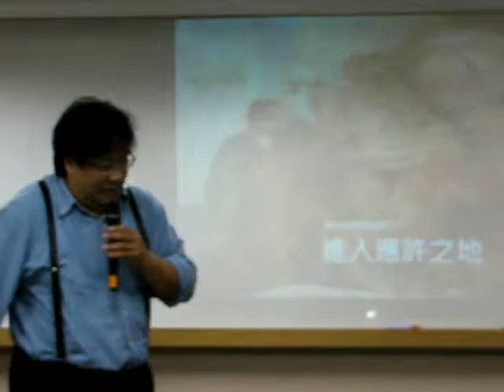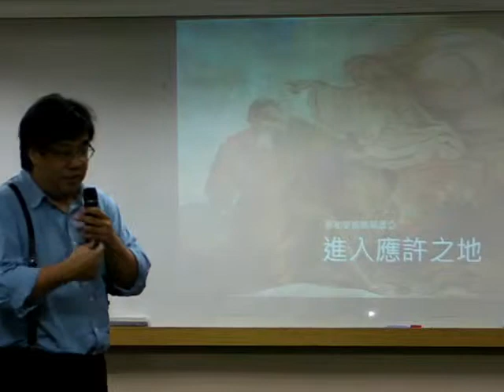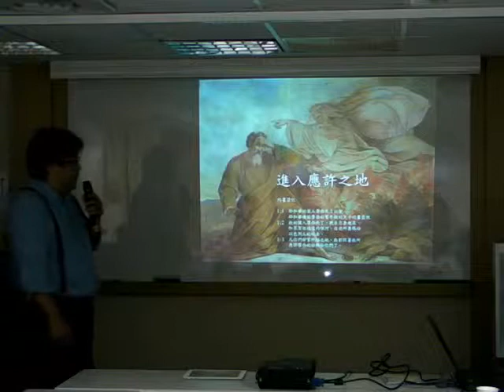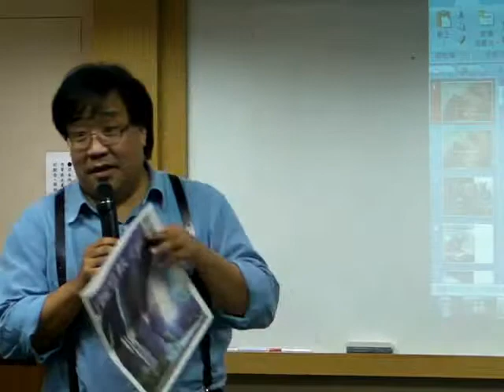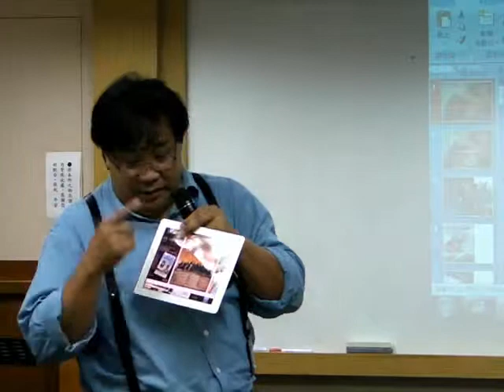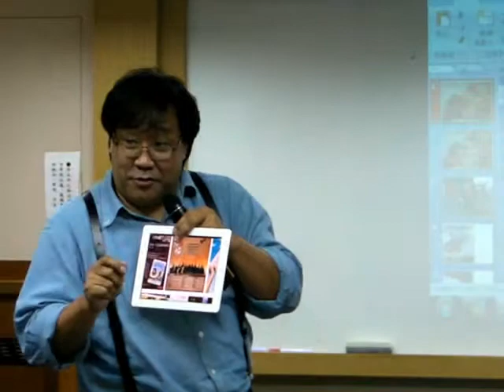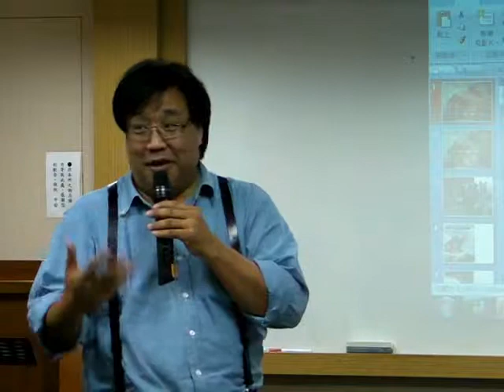鄭忠信社長分享